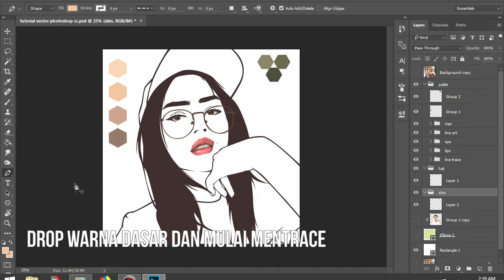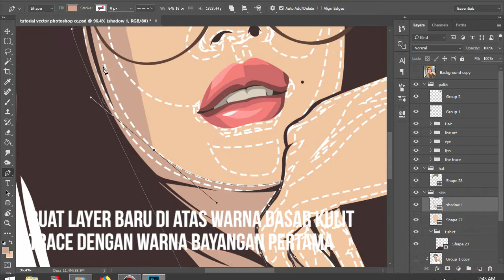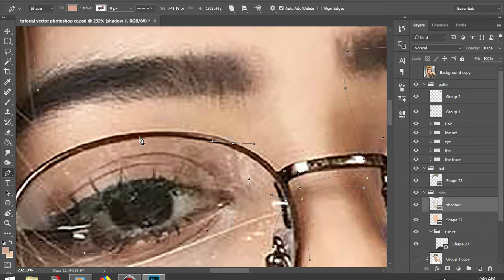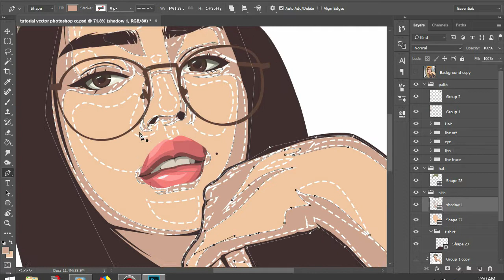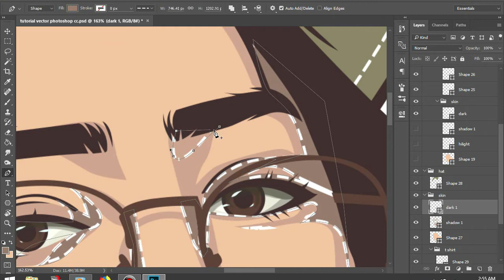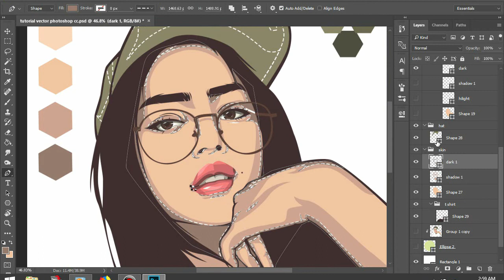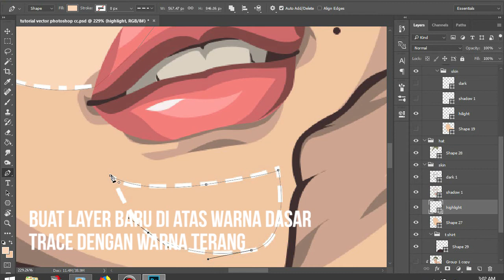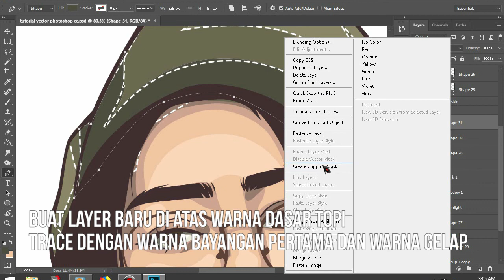Tutorial Vector Photoshop Part 2 (Free PSD)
Instagram (DM for commision) start $5 / 50k